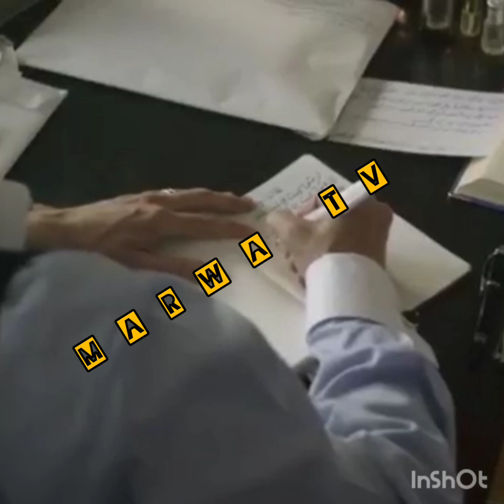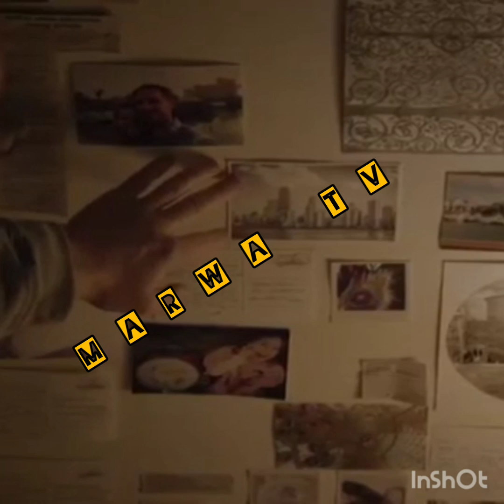رسالة لكل رجل او الاب: الأبناء عجينة طرية قم بتشكيلها وهي طرية وضعها في القالب المناسب🤔🤔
المجتمع والاسرة.. الابناء والاباء. التربية سليمة لي الابناء.دور الاب مع الأبناء. دور الرجل في المجتمع والاسرة... اهمية الاباء في تشكيل الأبناء وهما عجين طرية قبل ان تتصلب... توفير الاحتياجات الابناء من حب وعطف وحنان والاتهمام. تبادال الافكار ومشاركة الأبناء. تقديم نصائح للابناء